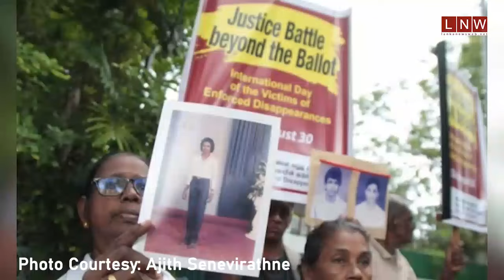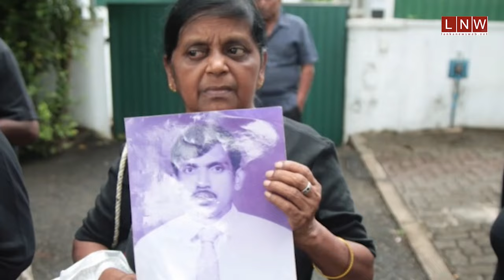කාචයේ සටහන | Photo Story of the Week by Ajith Senevirathne 01 09 2024